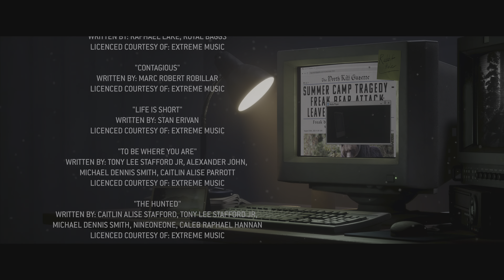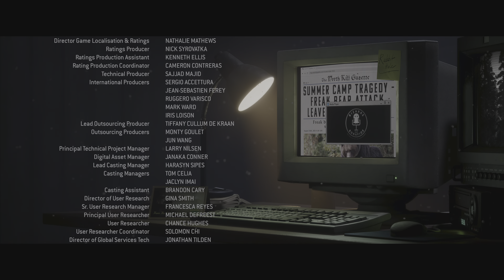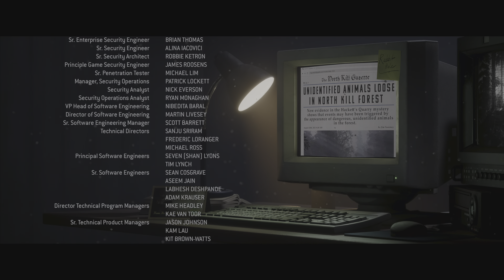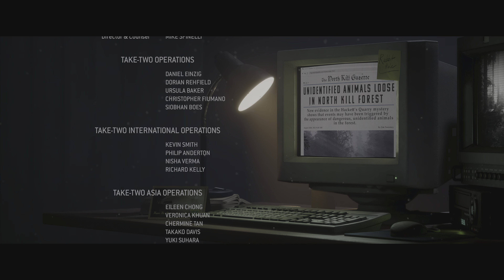The Quarry | EP7 Ending 1 - PS5 Gameplay Finale 4K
The Quarry. Episode 7 of 7. PS5 Gameplay Finale 4K.

This ending was absolutely bonkers and i had no idea it was this good.

i honestly thought they were wendigos again. This videogame is awesome.